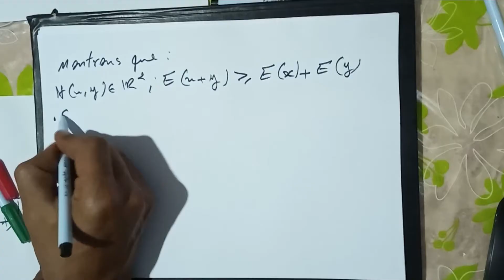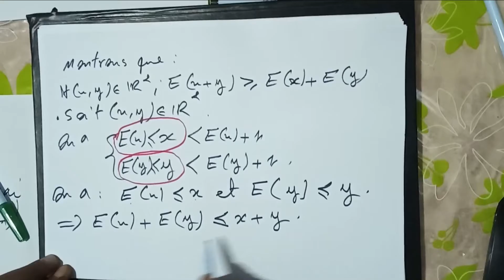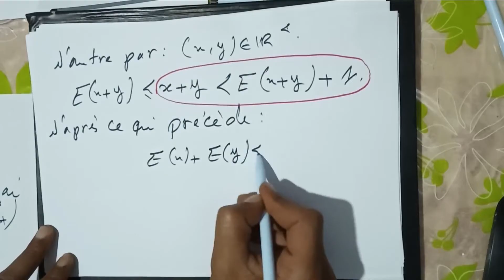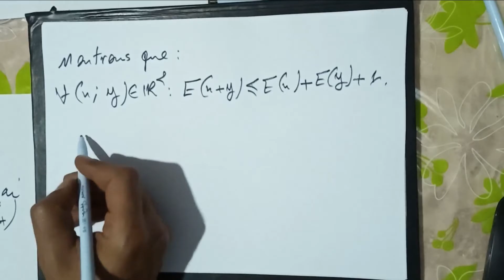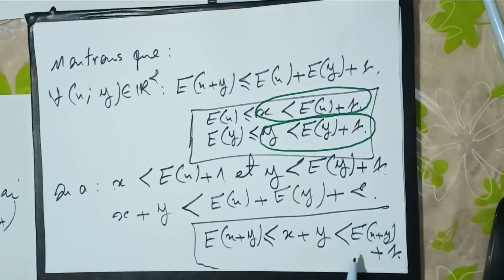exercice corrigé : la partie entière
la logique mathématiques
la partie entière
exercice corrigé
exercices corrigés
spé maths
spécialité mathématiques